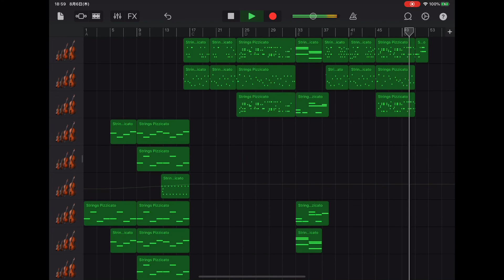Summer / Joe Hisaishi（short ver.）